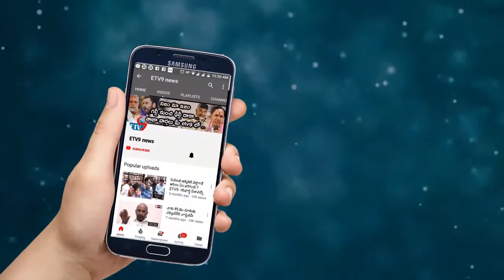వైద్యులు దేవుడవ్వాలి , వైద్య శాలలు దేవాలయాలు అవ్వాలి - పోచారం | Etv9